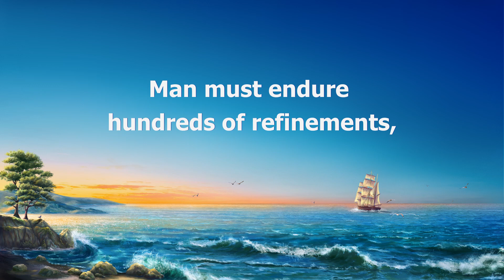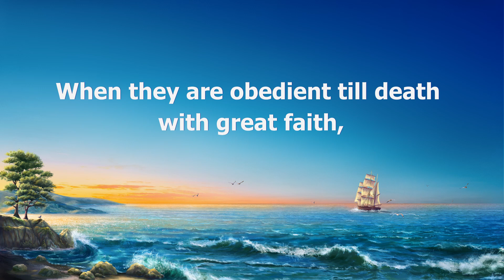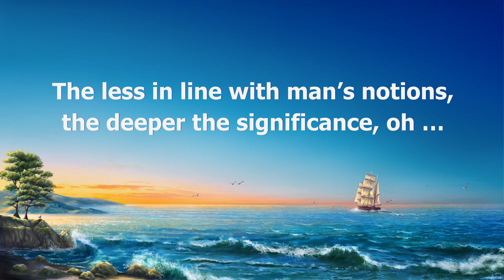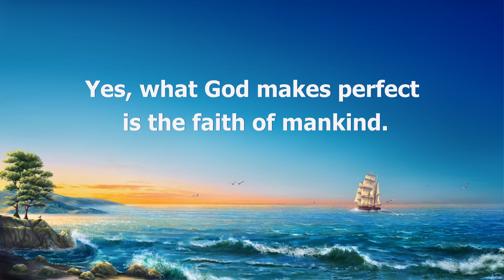"What God Makes Perfect Is Faith" | English Christian Song With Lyrics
Verse 1
Great faith, great love
are required of you in this stage of work.
You may stumble if you’re careless,
for this work is not like before.

Chorus
What God makes perfect is the faith of mankind.
One cannot see it, one cannot touch it.
God changes words to faith, love and life.

Verse 2
Man must endure hundreds of refinements,
possess greater faith than Job’s.
They must suffer great torments
without turning away from God.

Bridge
When they are obedient till death with great faith,
then this stage of God’s work will be done.
It’s not as simple as you think.
The less in line with man’s notions,
the deeper the significance, oh.
Consider this carefully!

Chorus
Oh, what God makes perfect is the faith of mankind.
Yes, what God makes perfect is the faith of mankind.